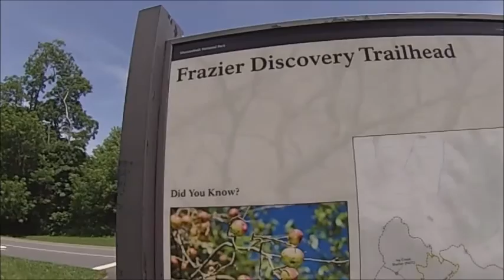FRAZIER DISCOVERY TRAIL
In this video we show you some of the Frazier Discovery trail at Shenandoah NP. This was a relatively easy trail and has a really nice rock outcrop which would be a nice spot for a snack and rest. we hope you enjoy this trail.